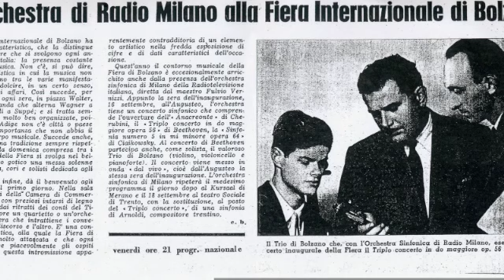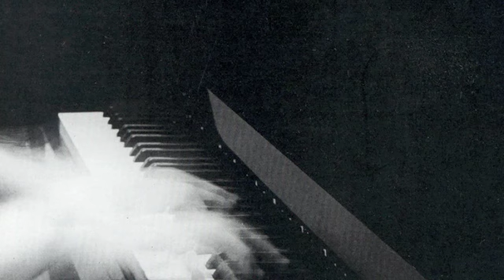Il Trio di Bolzano suona il Trio in mi min. op.67 di Dmitrij Šostakovič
Il Trio di Bolzano suona il Trio in mi min. op.67 di Dmitrij Šostakovič (1964)
Lp Westminster